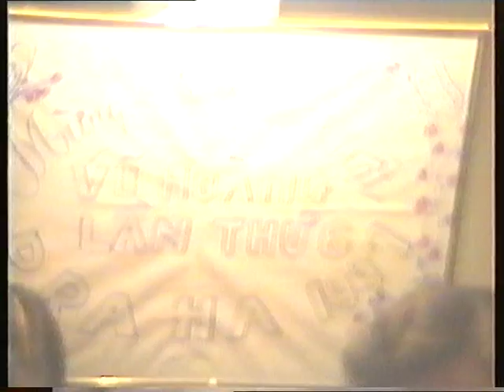Hoang va Tiep Part 16